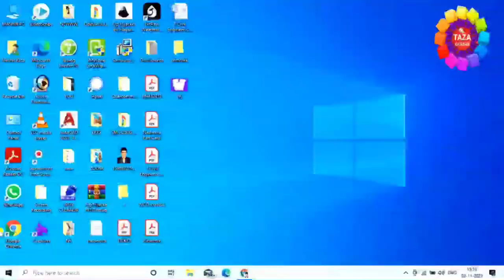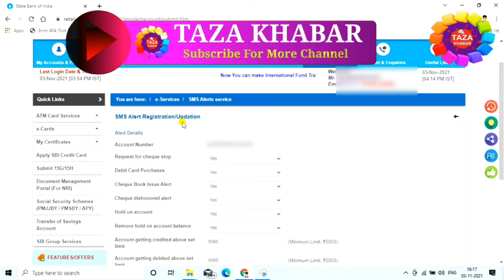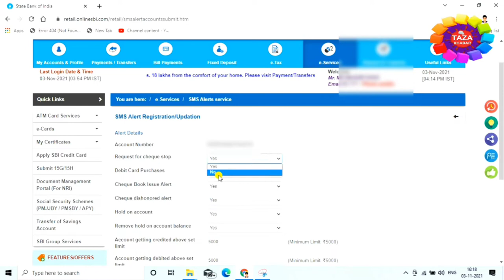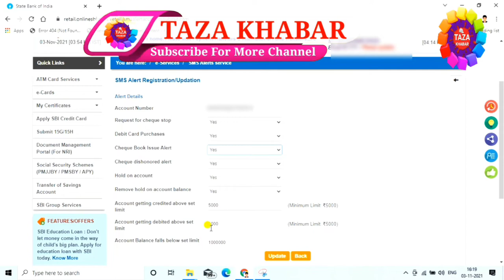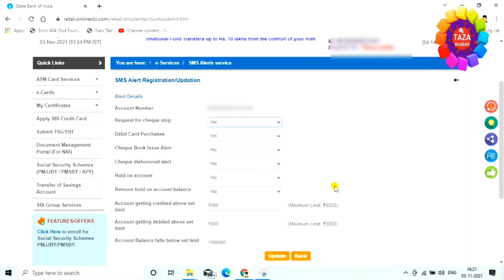SBI SMS ALERT ACVTIVATION 👈 State Bank of India SMS Alert Registration for account balance inquiry 👌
Dear friends in this video how to enable SMS alert facility of State Bank of India is explain with video
Dosto mai aap ko bahut aasan tarika batay hu ki kaise aap state bank of india ka sms kaise chalu karenge,mai aap ko do tarika bataya hu. jaise ki agar aap ka sms alert pahle chalu tha aur ab band ho chuka hai to us ko bhi chalu kar sakte hai aur dusra ye ki aap ka sms alert chalu hi nhi huaa hai to aap us ko kaise chalu karenge. dosto agar aap chahte hai ki sms alert kaise chalu kiya jata hai to iss video ko aap ko last tak dekhna hoga tab hi aap sab kuch sikh jayenge ki kaise aap sms alert chalu kar sakte hai wo bhi ghar baithe bina bank ya dukan ya cyber cafe jaye. iss video ko aap last tak jarur dekhiyega gys tab hi aap sab kuch acchi tarha se sikh payenge. thanx fow watching...

tags for reference : sms alert kaise chalu kare,sbi sms alert start,sbi sms alert kaise open kare,state bank of india ka sms alert kaise suru kare,sms alert kaise start kare,mobile se sbi sms kais suru kare,khud se sbi sms kaise open kare,sbi sms alert kaise kare,kya tarika hai sms alert chalu karne ka,kaise sms alert kare,kya tarika hai sms alert suru karne ka,kaise sms alert suru kiya jata hai kaise sbi sms suru kare,band sbi sms alert kaise suru kare,kaise sms alert kiya jata chalu,kaise sms alert chalu kiya jata hai,kya tarika hai sms alert suru karne ka,kaise sbi ka sms alert start kare,kaise sms alert kare,zoom,zoom channel,taza khabar,raza,engineer raza,engineerraza,sms,sms alert,sbi sms alert,sbi sms suru,sbi sms alert start,sbi sms kaise open kiya jata hai,kya tarika hai sbi sms suru karne ka,kaise sbi ka sms chalu kare jo band h,band sbi sms kaise stsrt ksre,band sbi sms kaise suru kare,sbi account kaise open kare,sbi me account kaise khole,sbi me account kaise start kare,sbi account open,sbi account kaise suru kare,kya tarika hai sbi me sms chalu karne ka,sms alert activate,sbi sms alert activate,how to sbi sms alert activate,sbi sms alert activate kaise kare,sbi sms activate by yono sbi

Engineer raza